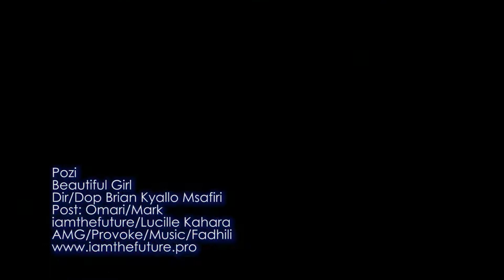Beautiful Girl ~ Pozi